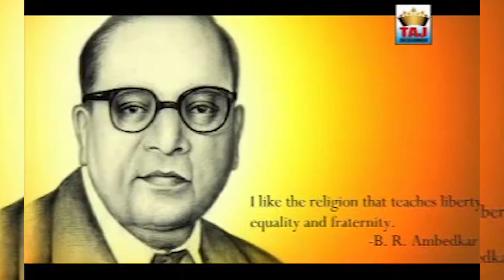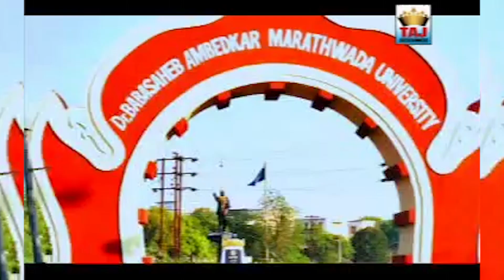TERI KURBANI || SATINDER PAPPI || RATTU RANDHAWA ||OFFICIAL VIDEO || TAJ ENTERTAINMENT MUSIC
Song : Teri Kurbami
Singer : Satinder Pappi
Lyrics : Rattu Randhawa
Alubum : The Great Bheem
Label : Taj Entertainment